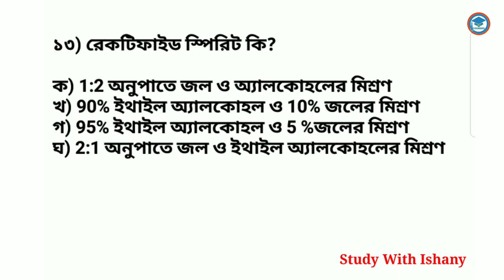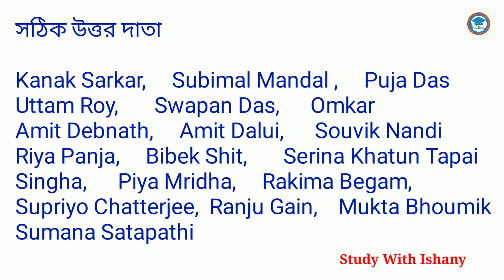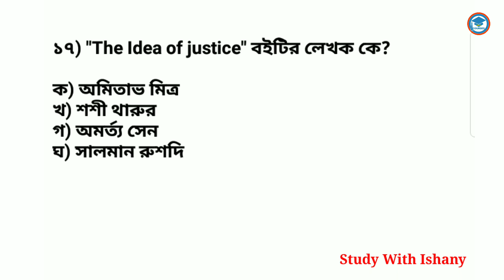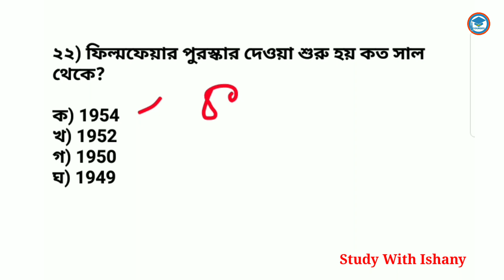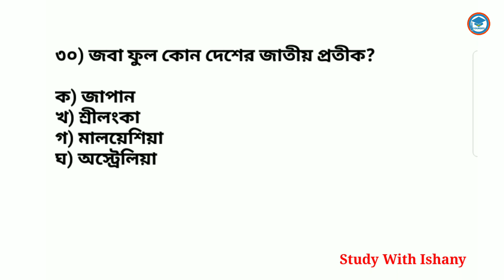WBSSC SLST GK Class | Study With Ishany | WBSSC SLST PT 2022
In this video I provide gk MCQ for WBSSC SLST PT 2022. Here I provide daily SLST GK Class in bengali language. In my education channel Study With Ishany you get best gk in bengali 2022 .  These GK questions will be very much helpful for WBSSC SLST PT 2022.